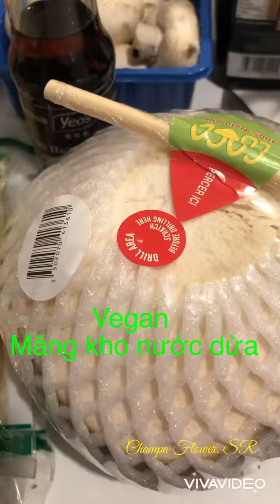Chay - Măng kho nước dừa!